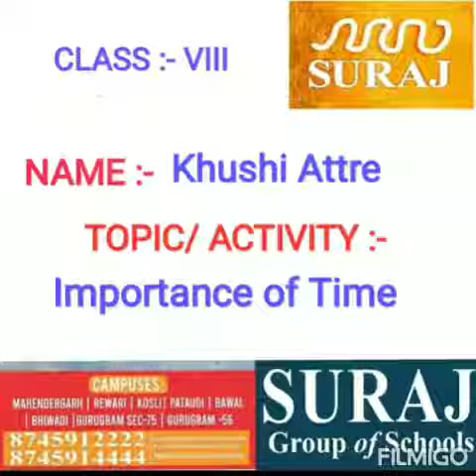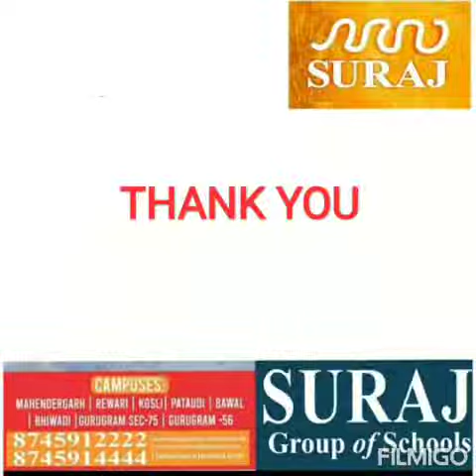Khushi a student of class 8th from Suraj School Rewari Presenting a topic on Importance of Time